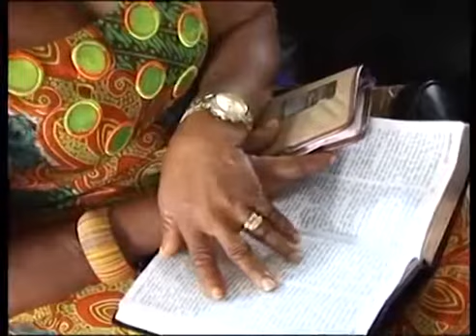ICGC Calvary temple 25-34 age group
A seasoned message by Rev. Kwaku Agyeman (Faith Foundation Ministries in Belgium) preached at ICGC, Calvary Temple, Ghana. DO NOT CROSS THE .

Reverend kwaku Agyeman is the Founder and father of Faith Foundation Ministries International based in Brussels, Belgium. He ministers all over the world and .